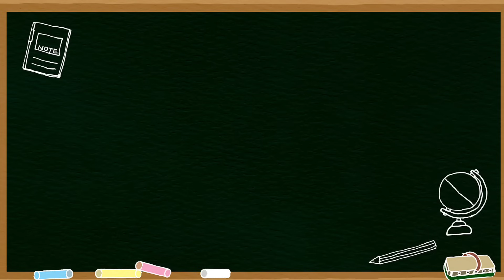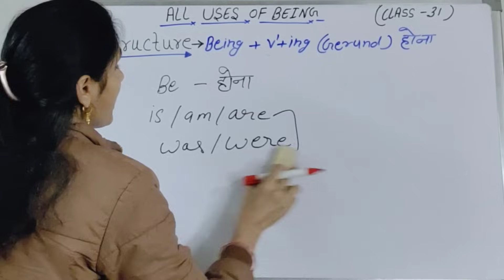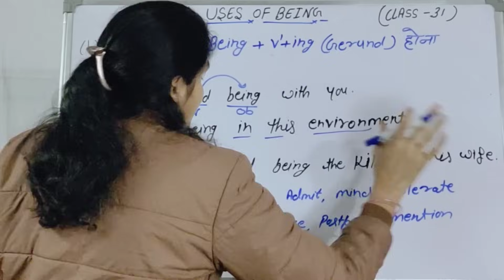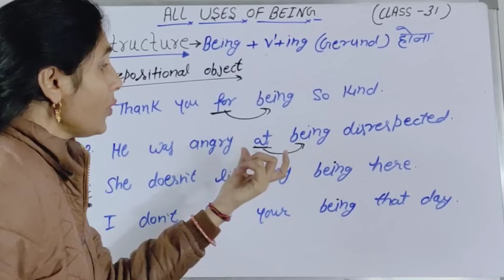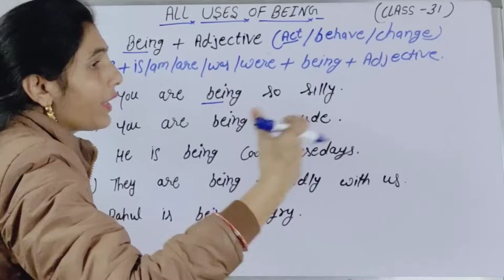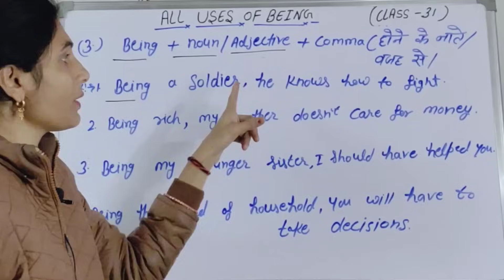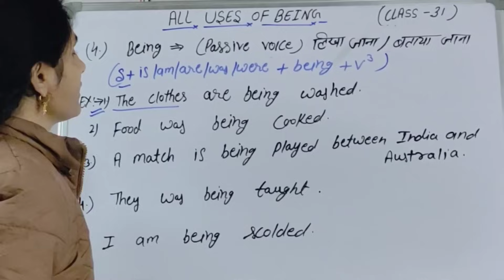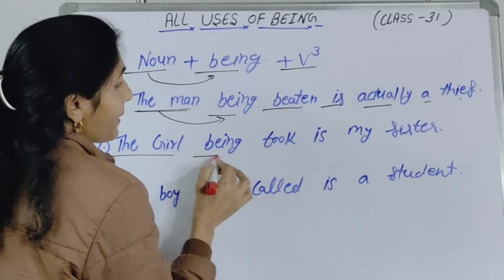Being पर करे PhD | All of Being in Detail with Examples | NSY LEARNING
All use of being in Spoken English Being in Detail with Examples | To be and To have verb | Spoken English Course | English Conversation English conversion practice | English Speaking Course | English Speaking Practice Daily use sentences | Daily use English sentences

english structure
spoken english
english practice
english grammar
english speaking
english sentence structure
advance structure
english
special structures
english conversation practice
learn english
english speaking course
english speaking
practice english
english conversation
practice english
english conversations
learn english
english conversation
speak english
english course
english vocabulary
learn english
english bolna sikhen
spoken english
english bolna sikhe
basic english
english speaking
english grammar
english sikhe
english spoken
इंग्लिश
अंग्रेजी
special structures
english with khushi
english speaking practicekhushi english
 spoken english
english speaking course,